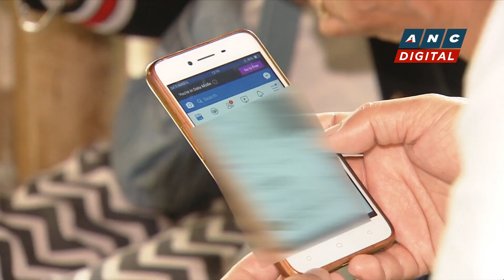HOW TO: Remove misinformation in Facebook groups | ANC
Rundown: Facebook on Thursday added a method for people running groups to automatically sift out claims that have been debunked since being posted.